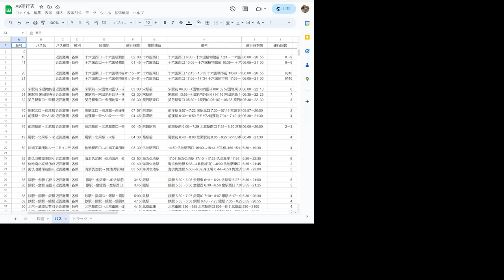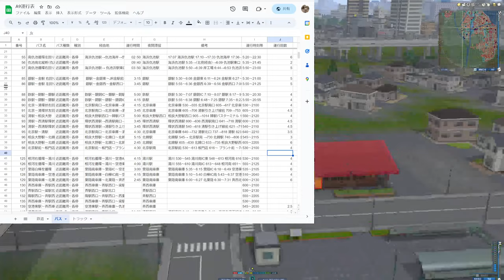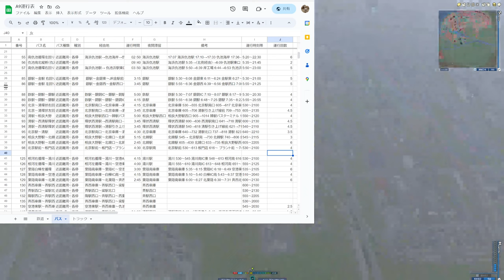【A列車で行こう9 】2023.9.3 相良大野駅と環状線とを結ぶバス路線整備【124：マップ「扇状地」】game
相良大野駅から環状線東側の駅間を結ぶ路線バスを設置
またゴルフ場も開設

【30】レイクフィールド 小さな政府で市民に厳しい街(3) モノレール＆サッカー場開設：